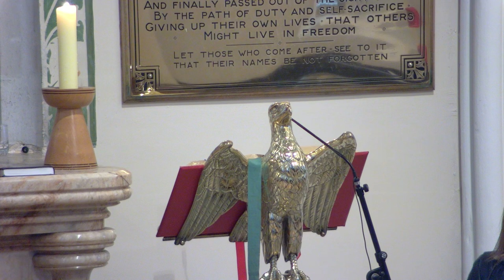Sunday 6th October 2024